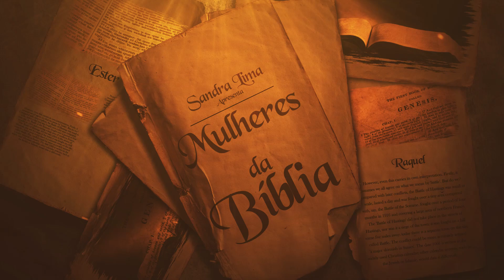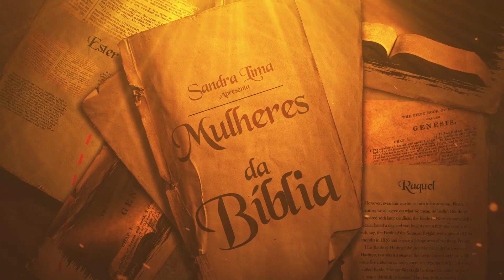Sandra Lima - Série Mulheres da Bíblia - Ester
Reflexões com Sandra Lima.